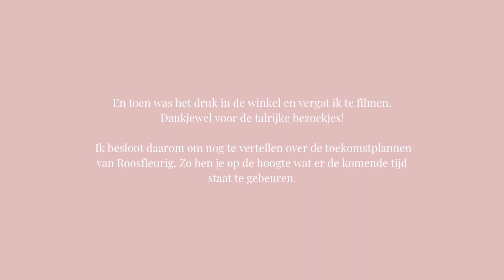Rondleiding winkel + toekomstplannen voor mijn kledingwinkel 🌸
Afgelopen weekend bestond de winkel van Roosfleurig 1 jaar. Dat werd gevierd in de winkel en daarom geef ik een korte rondleiding door de winkel. Ook vertel ik meer over mijn doelen en projecten voor de komende periode.

★ FAQ
Leeftijd: 27 jaar (29 november ’95)

Ondernemingsgegevens:
Roosfleurig
Molenstraat 4A, 1755 Kester (België)
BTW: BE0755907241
Rekeningnummer: BE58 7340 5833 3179